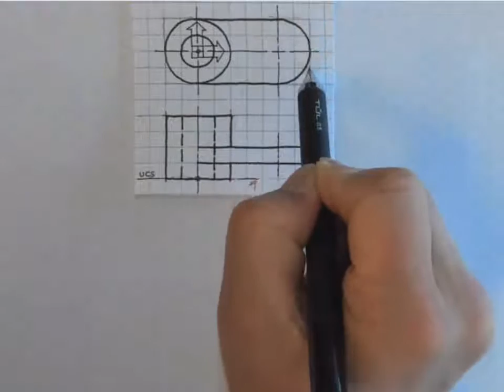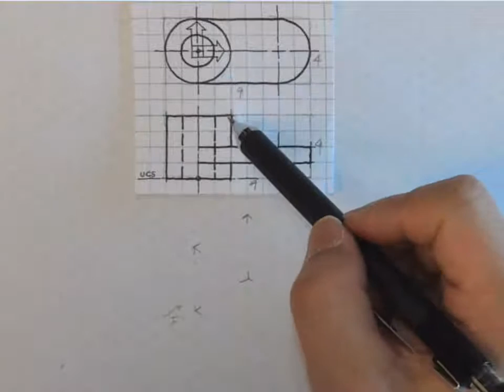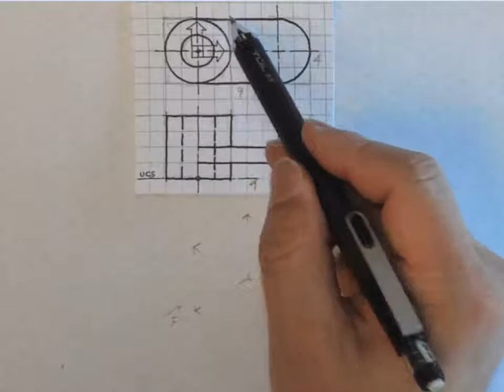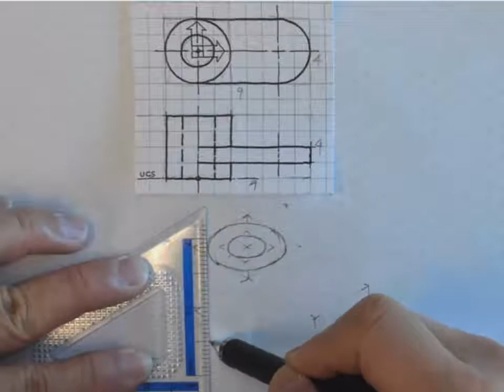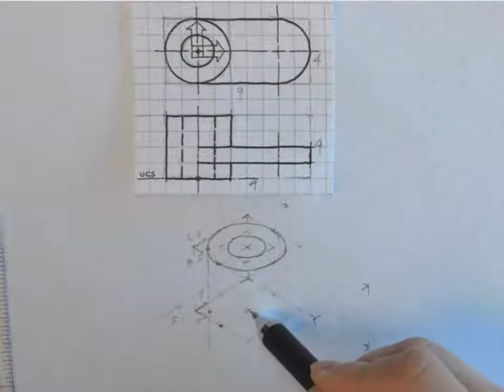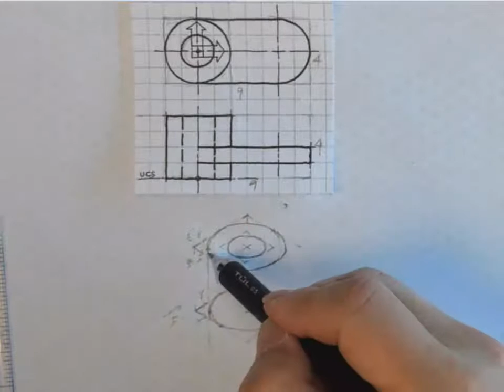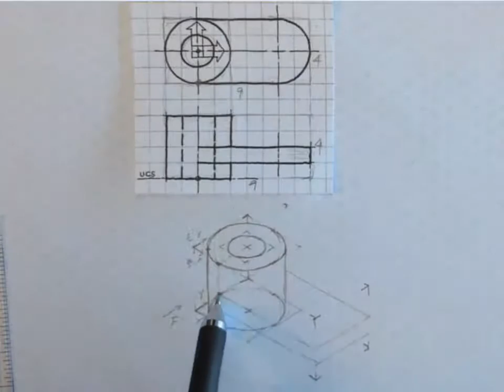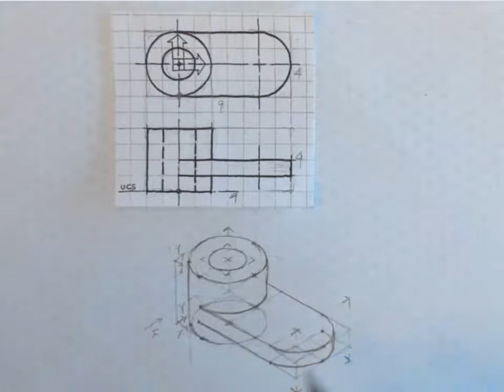ENGR 6: Chapter 7 Interpreting Multiview Drawings - Isometric Sketch Exercise 3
Lecture video of
ENGR 6: Engineering Graphics & CADD